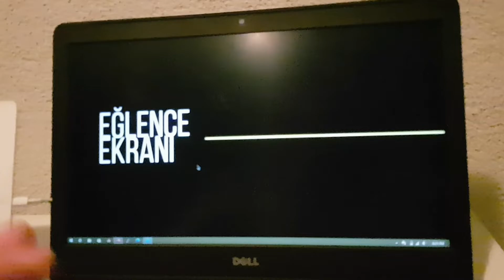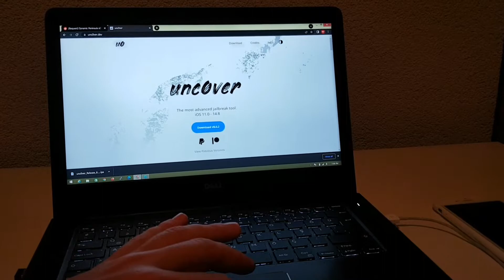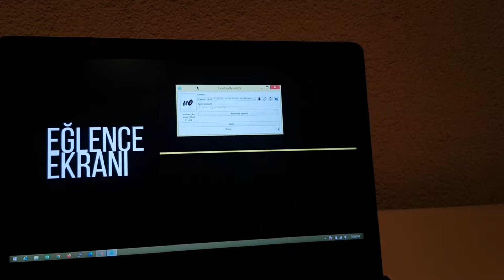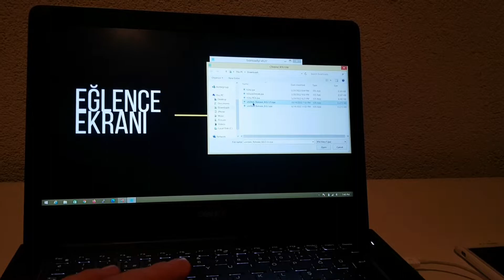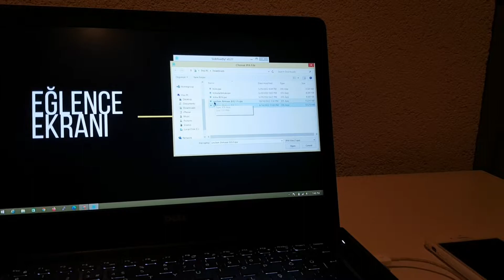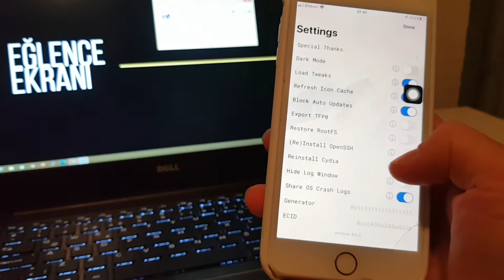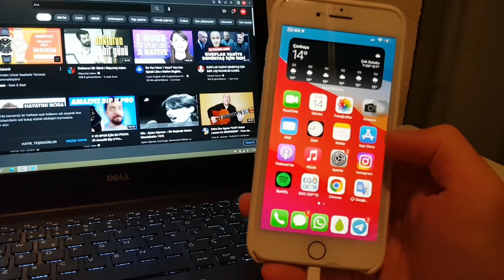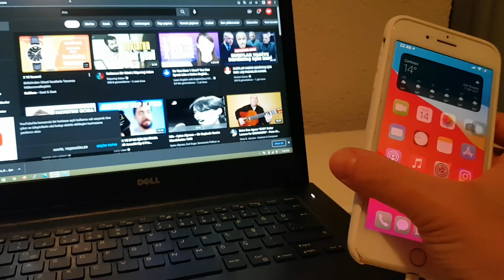iOS Sideloadly ile Jailbreak Yöntemi - 3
Kanalımın 3. jailbreak videosu olarak bu yöntemi sizlerle paylaşıyorum. Umarım jailbreak yapmak isteyen ancak bir türlü başaramayan arkadaşlar bu sefer yapabilir.

Aklınıza takılan soruları ve ipad4 için patch li jb dosyası için e posta adreslerinizi aşağıya yazabilirsiniz.

iOS 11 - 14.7 arasında olan bir cihazınız varsa en güncel unc0ver aracını kendi sayfasından Download butonuna basarak indirebilirsiniz.

Sideloadly aracını ise yine en güncel sürüm olacak şekilde aşağıdaki adresten bilgisayarınıza uyumlu olan sürümünü indirebilirsiniz.